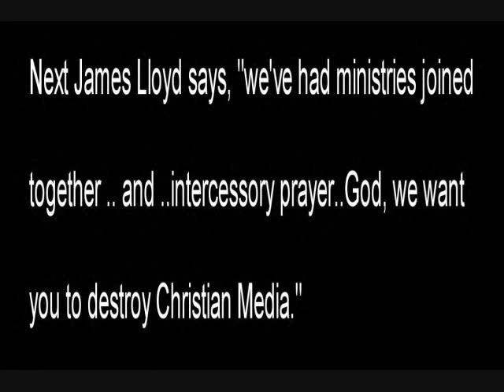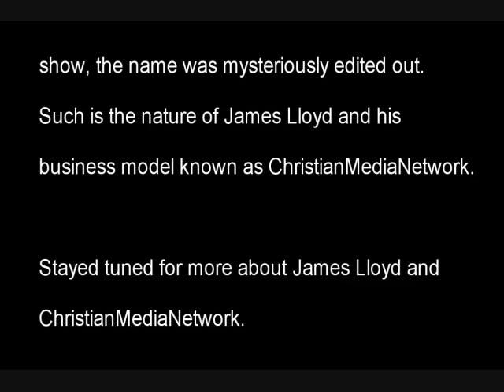crushing stuff from james lloyd